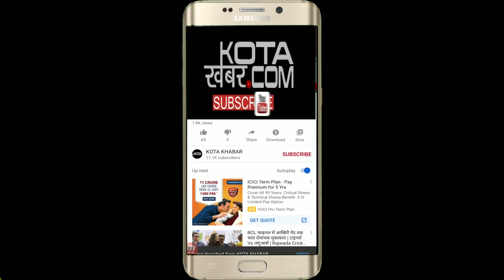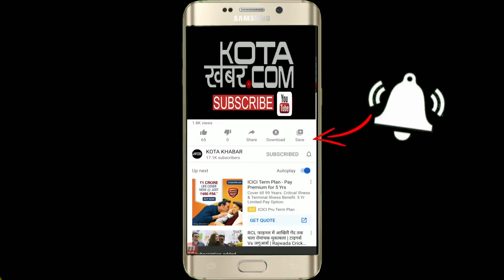Kota_यह कैसा अनुशासन पखवाड़े का अनुशासन ! 19-04-2021 kotakhabar.com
Kota_यह कैसा अनुशासन पखवाड़े का अनुशासन ! 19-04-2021